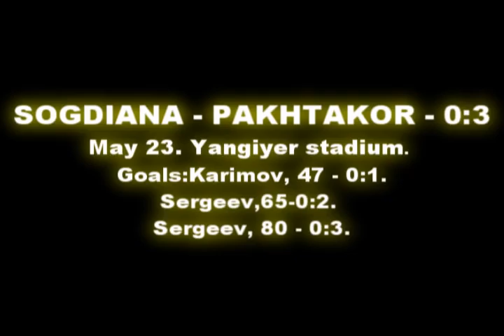Sogdiana - Pakhtakor 0:3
Pakhtakor beat Sogdiana in Yangiyer 3-0 in the 10th round of championship.
Lions had control in the match. Sogdiana tried to use counterattacks. Naumov was best player in the frist half, goalkeeper of Jizzakh side. He saved his team after shots of Pardaev, Sergeev and Kozak. Pakhtakor strikers didn`t play well in some moments.

Lions scored three goals in the second half. Karimov opened result after cross by Andreev in the 47th minute. Sergeev celebrated his double then. He scored both goals in one on one situation with Naumov after passes of Andreev and Orahovac. Pakhtakor won 3-0 and became leader of championship.

SOGDIANA - PAKHTAKOR - 0:3 (0:0)
May 23. Yangiyer. Yangiyer stadium. 3103 spectators.
Referee: А.Asimov - 6.
Sogdiana: Naumov, Oripov, Sattaev, Rashidov (Ibrokhimov, 76), Qobilov, Muzaffarov, Magerramov, Abrurakhmonov (Khamidov, 57), Kosimov (Jakhonov, 63), Begimqulov, Toshmatov.
Pakhtakor: Lobanov, Merzlyakov, Krimets (Khalmukhamedov, 85), Orahovac, Khashimov, Ismatullaev, Makharadze (Soliev, 77), Kozak, Karimov, Sergeev, Pardaev (Andreev, 46).
Goals: Karimov, 47 - 0:1. Sergeev, 65 - 0:2. Sergeev, 80 - 0:3.
Yellow card: Karimov, 45+1.